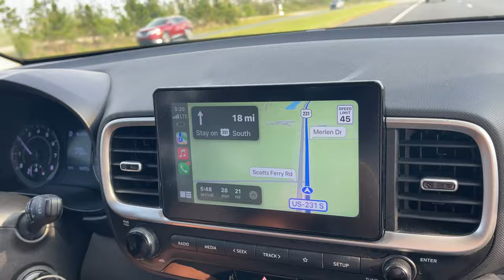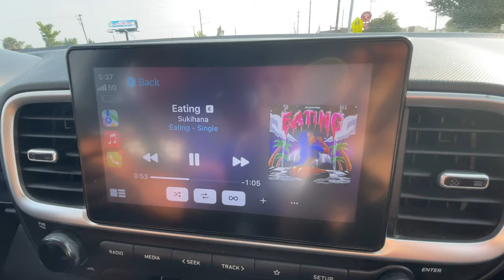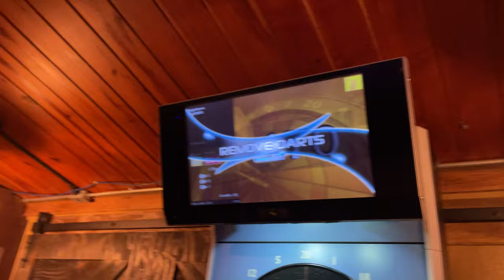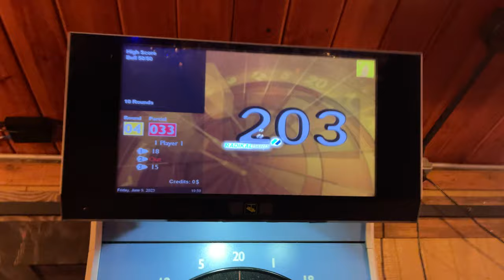IS THIS THE BEST BURGER EVER!?